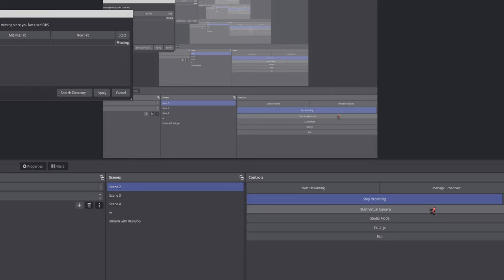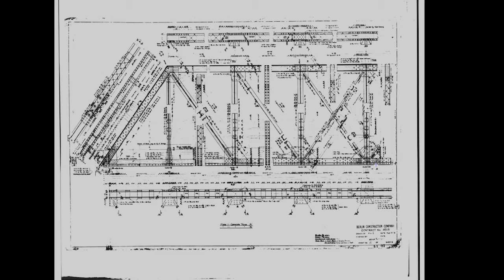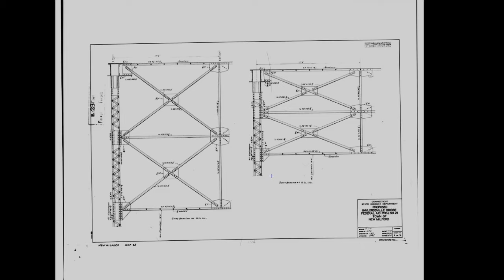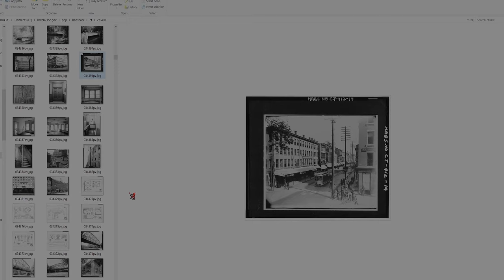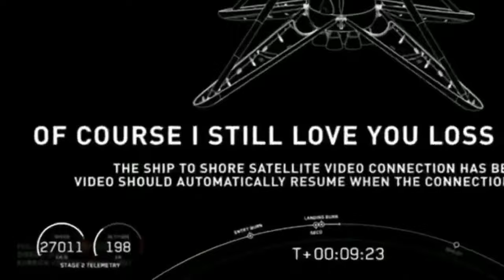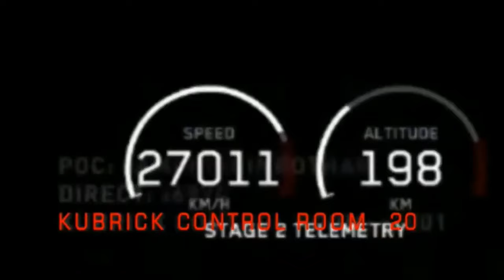Historic American Building Survey :: Connecticut Vol 10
More. More bridges, more disappointment, more narrative improbabilities, more stream-of-consciousness, more obscure joke references, more random tangents, more banter with AI bots, more music composed on the spot, more .

**The ending song had some audio malfunction so I will instead use it as the intro to the next installment, Lord willing,**